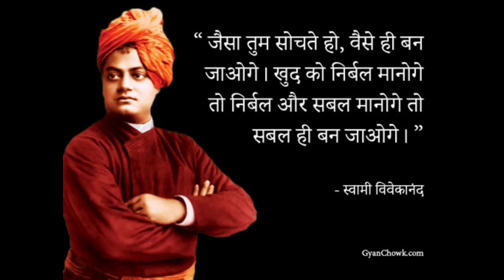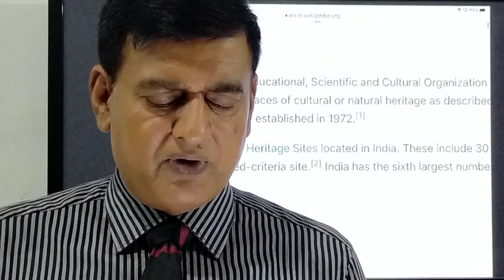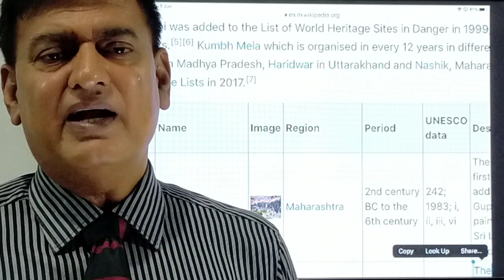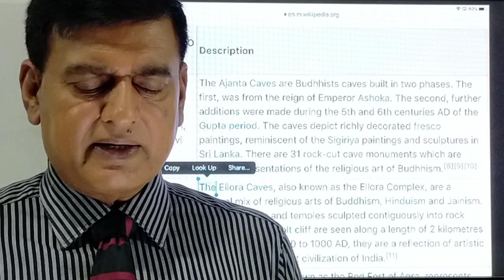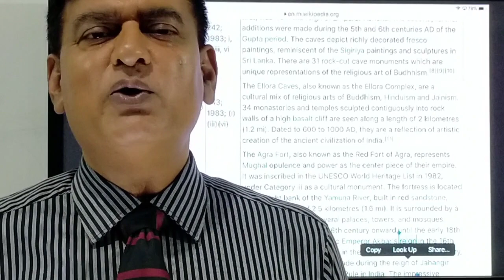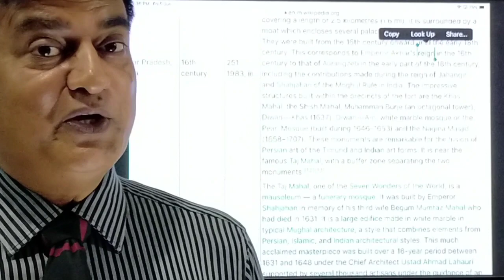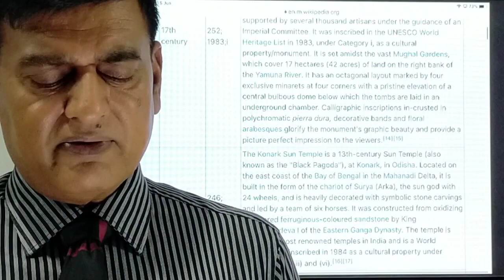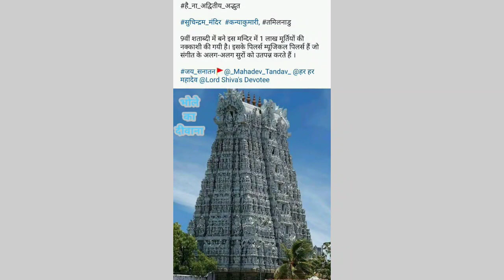A Step For UPSC Preparation, India's Heritage, Lecture-01,